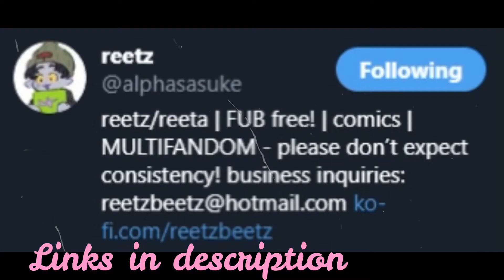raihans bad spending habits by Reetobeet (comic dub)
I'm not going to lie that level of shyness is me to a T! God, I love them so much! I really should play sword/shield on stream one of these days